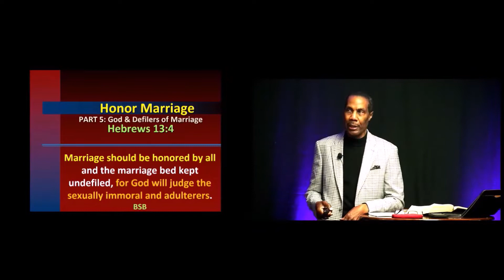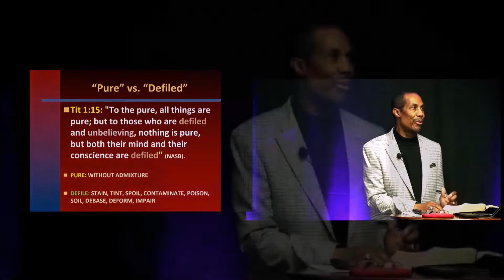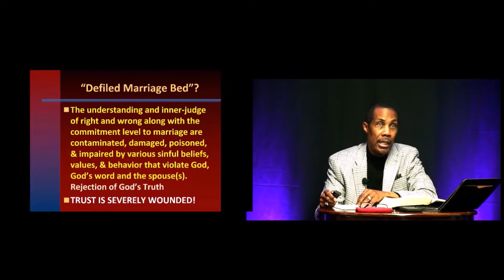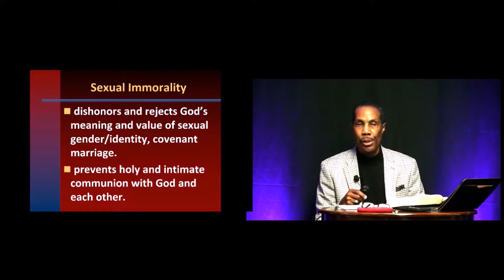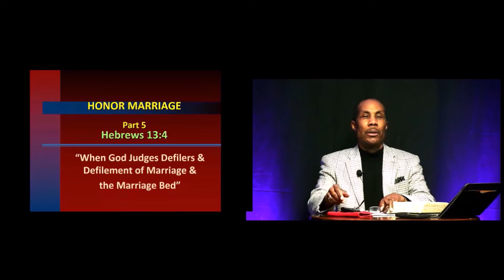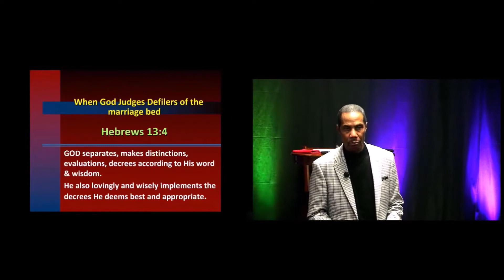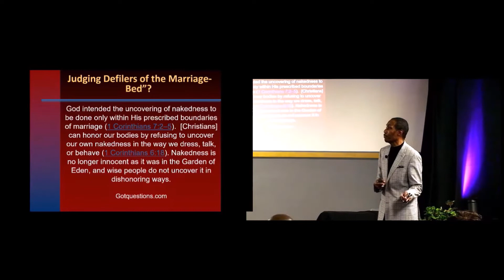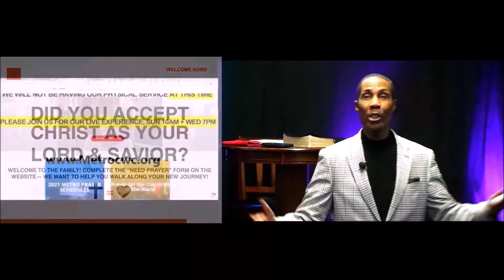MCWC - 04.03.2022 - "Honor Marriage - God & Defilers of Marriage"